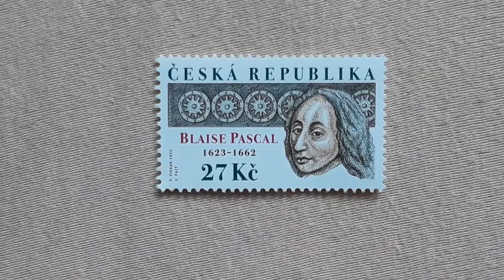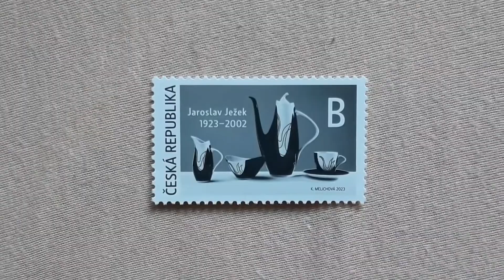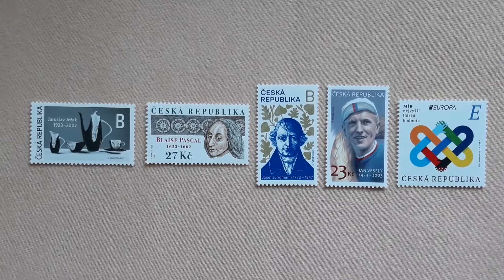Filatelie 49 (Czech philately)